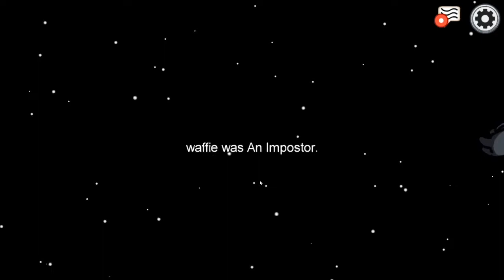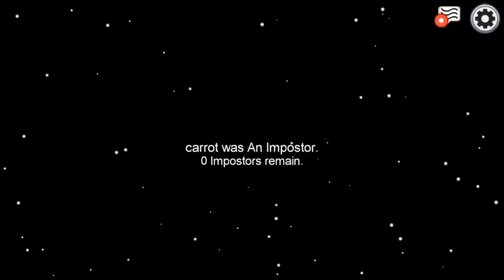HOPPA! EEN NIEUWE AMONG US VIDEO!!